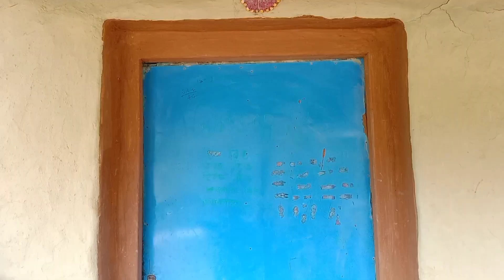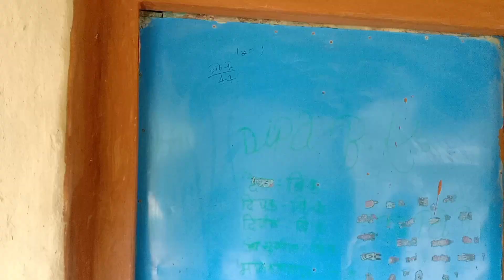Boys vs Girls part-2 || mekeup time😂😂comedy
Girl vs Boys part-2 || mekeup time😂😂comedy vlog ‎@Sanzu vlogs

script writer Roshan tiruwa dai🥰😘